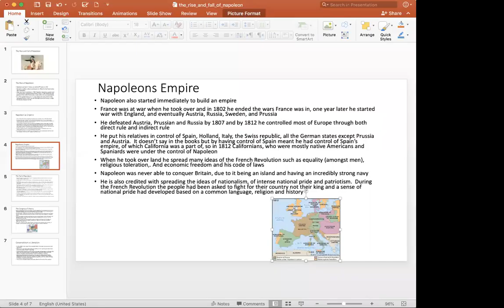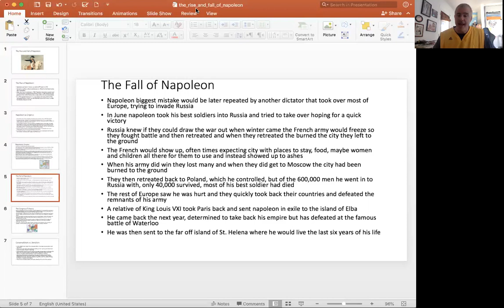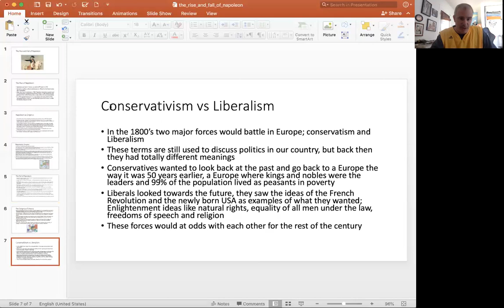The Fall of Napoleon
A brief history of how Napoleon lost his empire and control of France